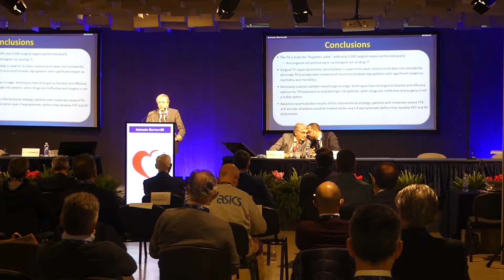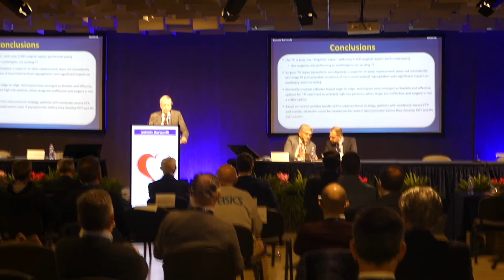Rischio coronarico e imaging non invasivo per la ricerca dell'aterosclerosi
A Firenze, all'evento scientifico "Conoscere e curare il cuore", giunto nel 2021 alla sua 38ma edizione, uno degli argomenti centrali è stato l'avanzamento delle conoscenze relative al rischio coronarico così come il costante progresso delle tecniche di imaging non invasivo per lo studio dell'aterosclerosi. In quali pazienti e con quali strumenti vanno ricercate le lesioni? E quali aspetti in futuro devono essere esplorati in questo ambito clinico? Sono alcune delle domande che abbiamo rivolto al prof. Francesco Prati, Direttore UOC Cardiologia d'Urgenza ed Interventistica AO San Giovanni Addolorata di Roma e del Centro per la Lotta contro l'Infarto - CLI Foundation, Roma.